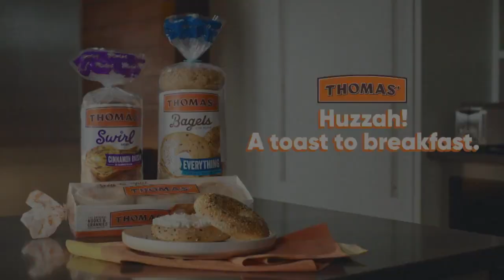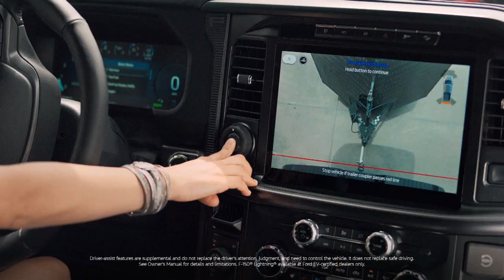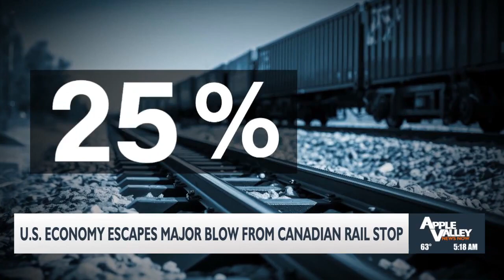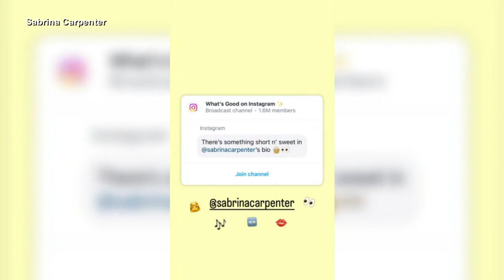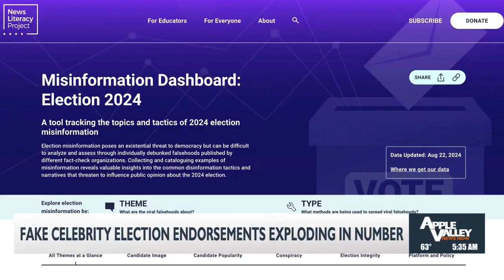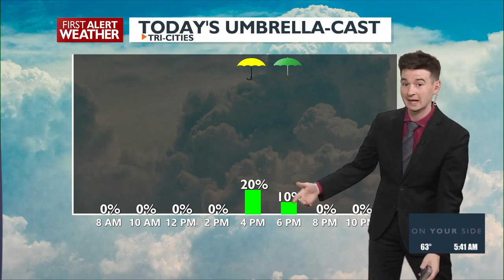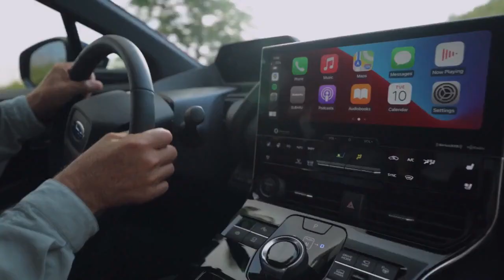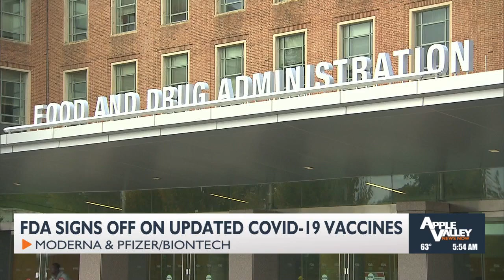Good Morning Northwest @ 5 a.m. - August 23, 2024